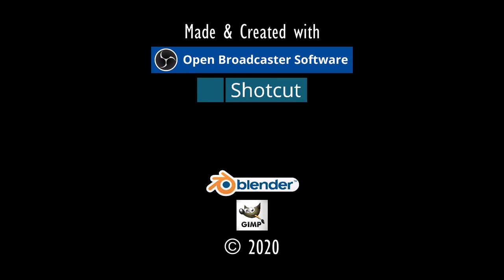VERDOJAS RE. HAND.⚓ODYSSEE-Im Auftrag des Königs, V2.6 (L'Hiver) #288★Let's Play [Gothic 2 Mod][GER]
"VERDOJAS RECHTE HAND".⚓ ODYSSEE-Im Auftrag des Königs, V2.6 (L'Hiver) #288★Let's Play- [Gothic 2 Mod][GER] ⚓

Entwickler/Publisher:
Piranha Bytes/Jowood